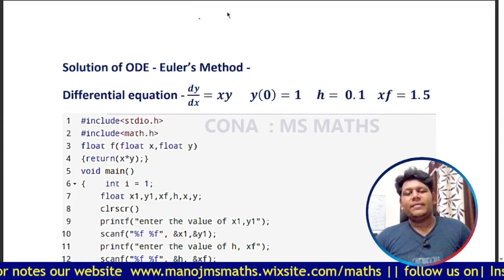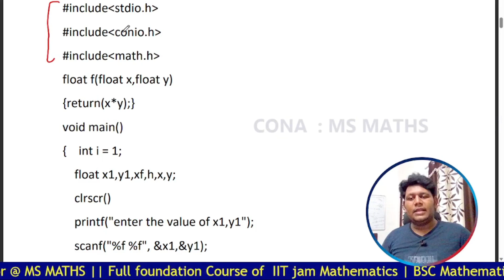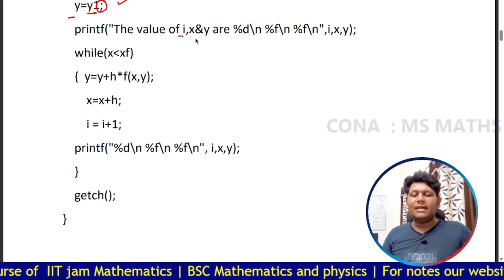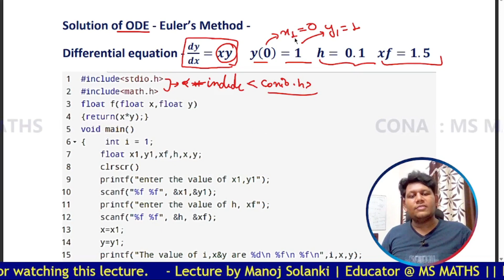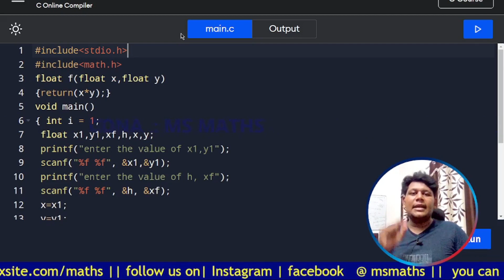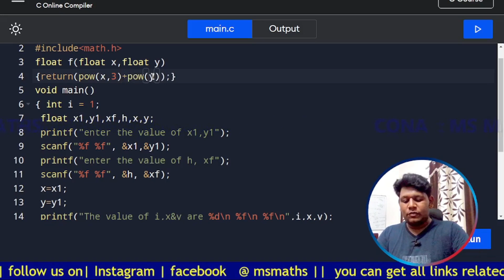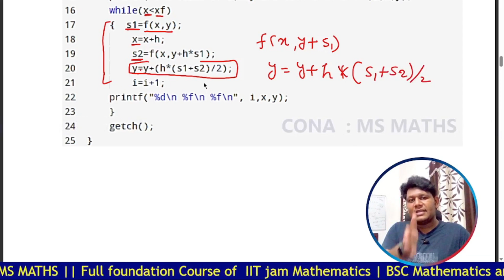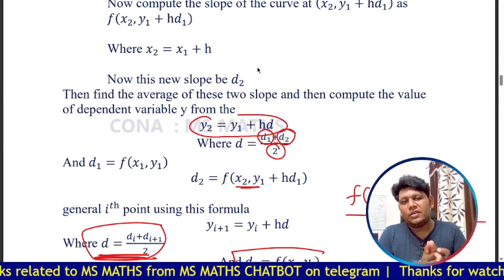Euler's and Runga kutta 2nd orderC program || Computer oriented numerical Analysis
Transistor
Bipolar junction Transistor
Bsc physics
BSc maths
BSc notes
BScd practical